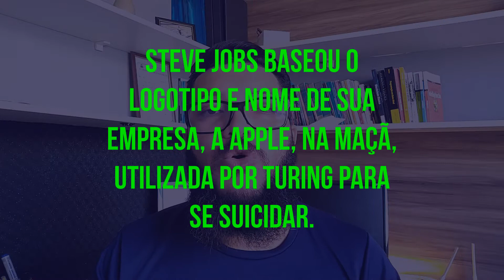[⏩ O JOGO DA IMITAÇÃO] RECOMENDAÇÃO DE FILME SOBRE TECNOLOGIA QUE TODO PROGRAMADOR PRECISA ASSISTIR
Recomendação de filme sobre tecnologia que todo programador e profissional de computação (TI) precisa assistir.

👉 Acesse e clique no botão AZUL: "TESTE GRÁTIS 30 DIAS para garantir o período de 30 dias free!

Neste vídeo eu falo sobre um dos filmes mais completos quanto à máquina de Turing (O Jogo da Imitação), que mostra como Alan Turing fez um dos primeiros computadores programáveis e automáticos do mundo, durante a Segunda Guerra mundial.

Se você é programador, Analista de Sistemas ou é estudante de computação (Ciência da Computação, Sistemas de Informação, Análise e Desenvolvimento de Sistemas, Gestão de Tecnlogia da Informação e outros cursos correlatos), você tem a obrigação de assistir a este filme, pois ele explica como a computação que usamos hoje iniciou.

Já pega a pipoca, avisas os amigos e vem assistir o jogo da Imitação também!

Algumas coisas que você aprenderá aqui neste vídeo (palavra-chave):
 - Detalhes do filme "O Jogo da Imitação"
 - Porque alunos de computação devem assistir a este filme
 - Histórico sobre Alan Turing e a Máquina de Turing
 - Recomendação de filme sobre computação

Aproveite sem moderação este vídeo com RECOMENDAÇÃO DE FILME SOBRE TECNOLOGIA!

Ah, e claro, não esqueça de deixar o seu comentário a respeito do que você achou deste conteúdo.

🎯 DIRETO AO PONTO:
00:00 - Introdução
00:50 - Para quem é o filme O Jogo da Imitação
02:36 - Uma breve sinopse do filme
03:19 - Quem foi Alan Turing
05:12 - Onde assistir ao filme O jogo da Imitação gratuito e completo
06:20 - Curiosidades sobre o filme O jogo da Imitação e sobre Alan Turing
06:23 - Curiosidade 1: A Máquina de Turing não foi o primeiro computador programável e automático
06:39 - Curiosidade 2: Alan Turing foi condenado após a guerra
07:00 - Curiosidade 3: Alan Turing se suicidou devido à sua desmoralização em decorrência de sua homossexualidade
07:28 - Steve Jobs se baseou na história de Turing para elaborar o nome e logotipo de sua empresa, a Apple
07:57 - Aviso importante!

Para ajudá-los a encontrar este conteúdo sobre FILMES SOBRE TECNOLOGIA PARA PROGRAMADORES, envie o link do canal ou peça para que procurem por um dos assuntos a seguir:
▸ Filme sobre tecnologia
▸ Filmes e series hackers
▸ O jogo da imitação
▸ Filme para programador
▸ Filmes para programadores
▸ Filme sobre tecnologia na Prime Vídeo
▸ Filme sobre tecnologia na Netflix
▸ Filme sobre tecnologia 2021
▸ Filme sobre tecnologia da informação
▸ Filme sobre tecnologia e hackers
▸ Filme sobre tecnologia e informática
▸ CódigoCEO
▸ Código CEO
▸ Filmes sobre programação
▸ Melhores filmes sobre programação
▸ Filme sobre tecnologia avançada

👉 Quer saber como se transformar em um programador de verdade de maneira rápida? Confere aí! 😉

💛 CRÉDITOS E AGRADECIMENTOS:
💓 VÍDEOS:
▸ Pexels
▸ Coverr
▸ Trailler do Filme O Jogo da Imitação